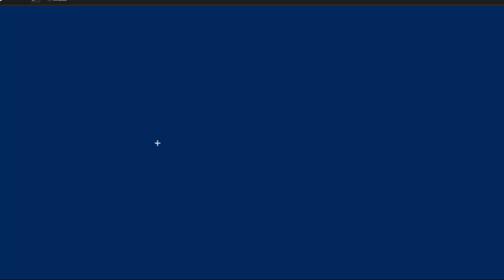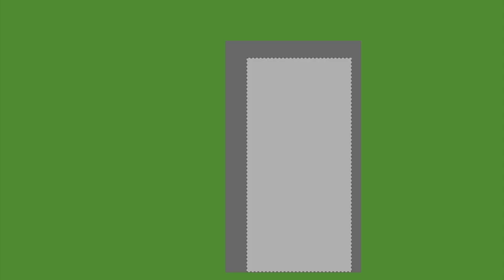42. Venäläisiä verbejä.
Videon aihe on "Opiskelemme venäläisiä verbejä. Kaikki verbit ovat perusmuodossa.